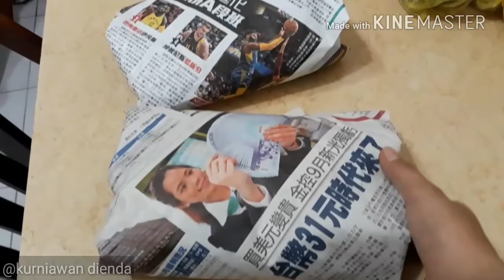Tips menyimpan Cabe tahan 6 bulan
Hallo Ibu" & bapak" 🤗😁 aku mau brbagi Tips menyimpan cabe Tahan 6 bulan,
dgn catatan kita hrs beli cabe yg bagus & segar ,biar pas di simpan tidak akan rusak.Bisa brtahan 6 bulan bahkan bisa lebih.
cara penyimpanannya sangat mudah sekali.
Langkah
-Bungkus rapat dlu dgn plastik
-lalu stelah di bungkus dgn plastik barulah d bungkus Rapat dgn koran.
-lalu simpan di dalam freezer.
di jamin cabe bisa bertahan lama.krna aku sudah mmbuktikannya sendiri.klik video full biar lebih jelasnya ya.
aku suka makanan pedas jdi setiap beli cabe lgsung byk😂.